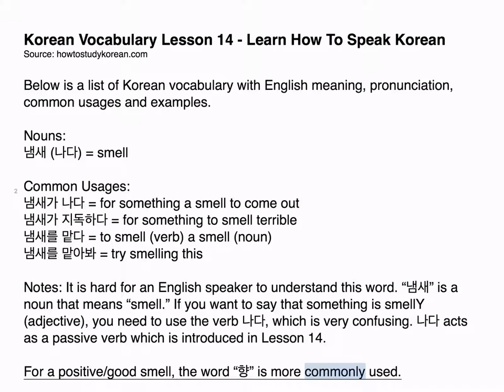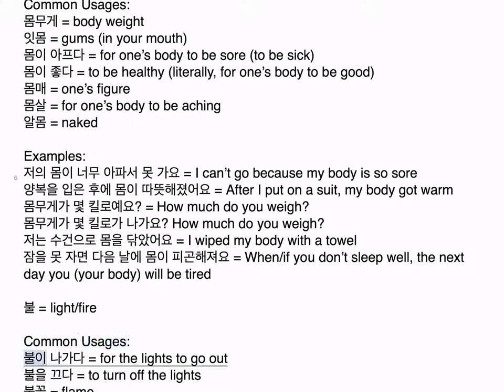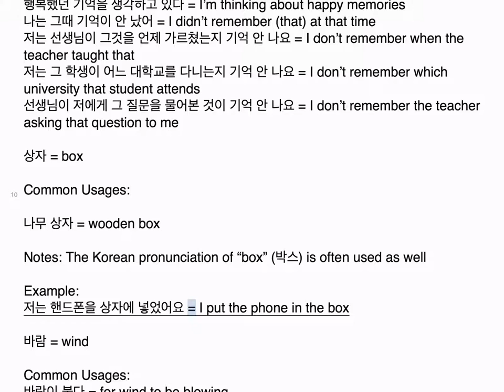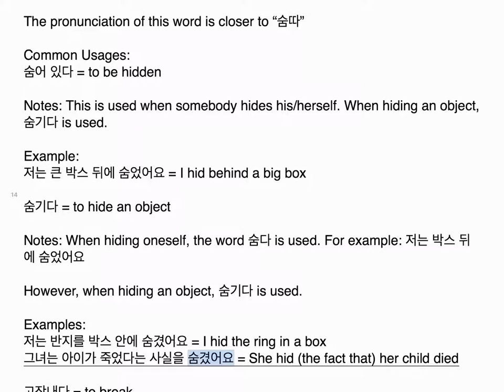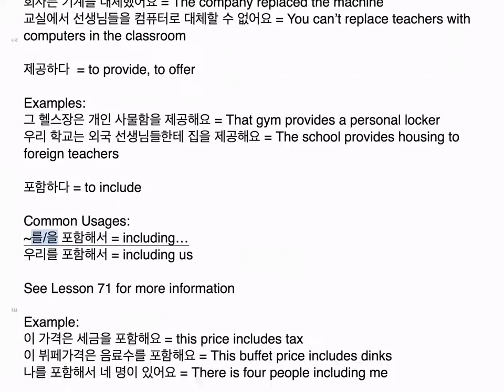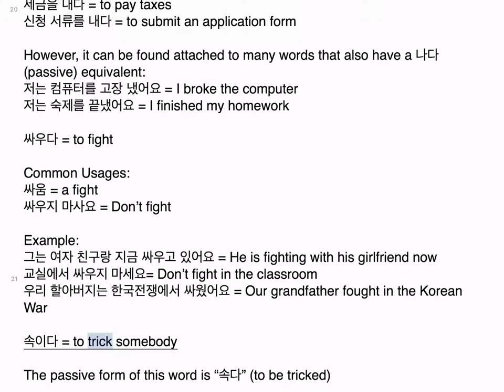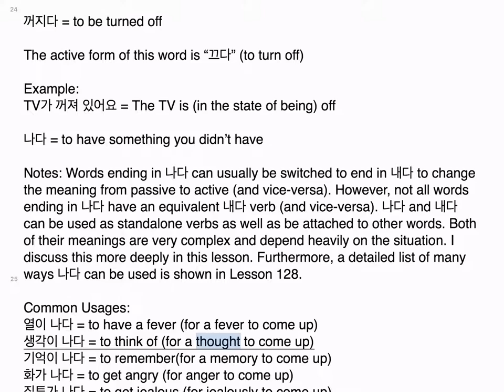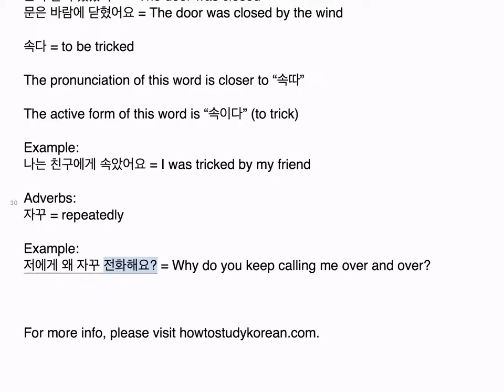Korean Vocabulary Lesson 14 - Learn How to Speak Korean